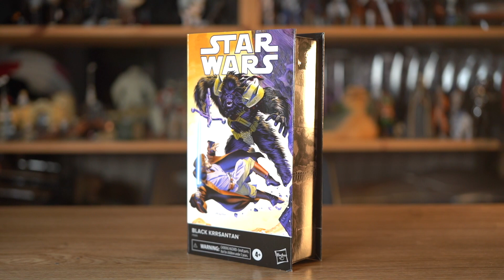孩之寶又偷懶！？漫畫系列！！黑標6吋黑卡桑坦Black Krrsantan！！- 玩具真香 EP32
黑標6吋
漫畫系列
黑卡桑坦
Black Krrsantan
黑色的超強武技族
終於來了拉